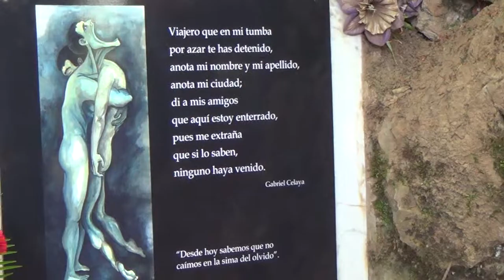Acto Pozo Grajero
Memorial Pozo Grajero denunciando la represión franquista en la zona de Lario (León)